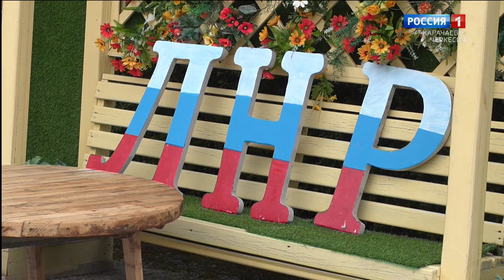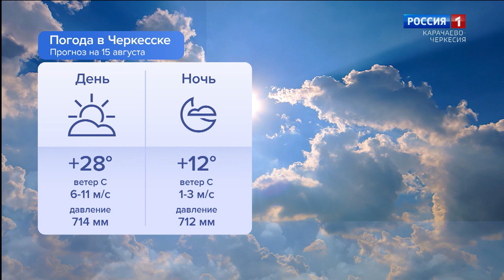Утро России. Карачаево-Черкесия 15.08.2024